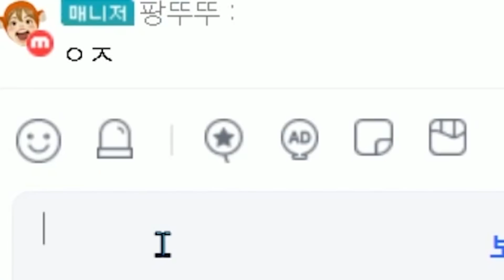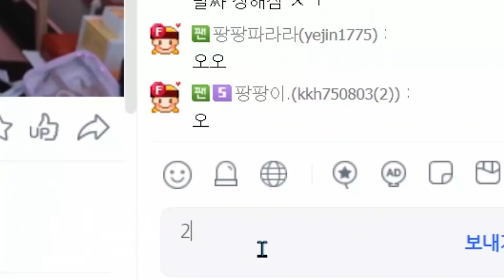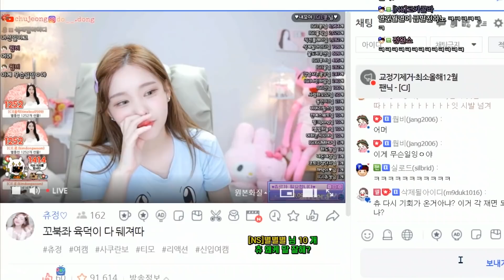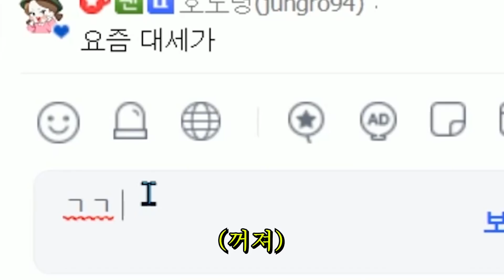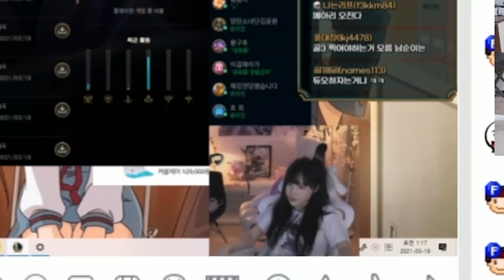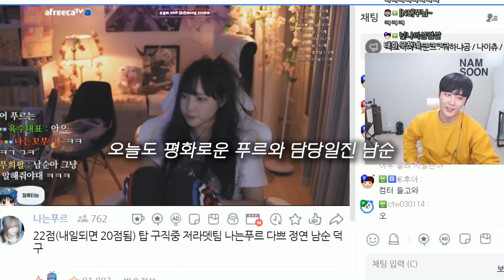그녀의 결혼 프로포즈에 급 진지해진 남순이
츄정
engsub english engcc